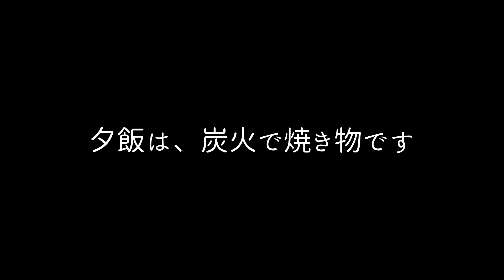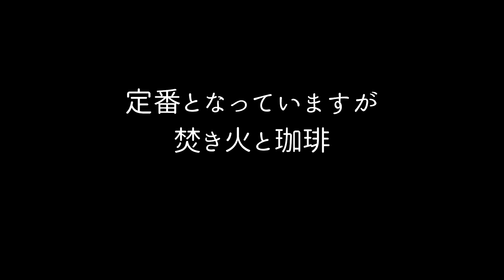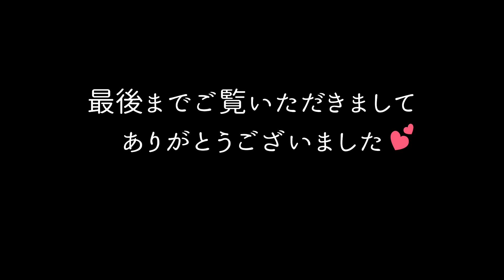【スプラッシュガーデン秩父 お座敷スタイルで冬キャン】電源なしサイトで、お座敷スタイルと石油ストーブで大丈夫!? /デュオキャンプ （第5回目Camp）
18年ぶりにキャンプ復活したものの、当時のテントは加水分解し、次に買ったツールームは4回目にしてあっけなく崩壊。
新幕購入後3回目　復活して4回目のキャンプは冬キャンプとなりました。
ここ、埼玉のスプラッシュガーデン秩父での冬キャンプは1月に引き続いての利用。
最初は動画がほとんどなくて…今回のご紹介となりました。
お時間あるときに、ゆるーくご覧ください。
相変わらずiPhoneでのつたない撮影動画です。

今回動画にでてくるグッズを一部ご紹介します

■スノーピーク(snow peak) 焚火台 S ST-031R　毎晩炎を楽しむことができました。コンパクトでも十分焚火を堪能できます。

■フォーティーワン・ゲーム　頭脳ゲームであなたはビー玉を一つにできますか？
これはかなりハマります！

■MiliCamp MR-250 Pro メスティンセット　これはキャンプの定番ですが、このセットは便利です。今回は燻製を楽しみました。

■無印良品 フライパンでつくる ナン 200g(4枚分)　初めて作りました。こんなに簡単に本格的なナンが作れるのは、お子さんと一緒に作るのも楽しい♪
■無印良品 素材を生かしたカレー トマトのキーマ 180g(1人前)　酸味がきいたキーマカレー
■無印良品 素材を生かしたカレー スパイシーチキン 180g(1人前) 　これは大人の辛さで本格派！
■無印良品 素材を生かした 辛くない 国産りんごと野菜のカレー 180g　動画には出てきませんが、ファミリーにおすすめの甘口
■フジッコ 蒸しサラダ豆 70g×12袋入　サラダに使うのはもちろん、カレーヤチリビーンズに使えるのでおすすめです

■OtterBox(オッターボックス) エレベーションタンブラーマグ 　冷たくも温かくも使えて便利！色も豊富です。

■スプラッシュガーデン秩父　荒川の横にあり、1年を通して利用料が固定なキャンプ場。

スプラッシュガーデン秩父 お座敷スタイル 冬キャンプ キャンプ アウトドア 冬キャン キャンプ飯 キャンプごはん 焚き火 カレー ナン 無印良品 フォーティーワン・ゲーム#duocamp#デュオキャンプ#シエンタ#シエンタでキャンプ